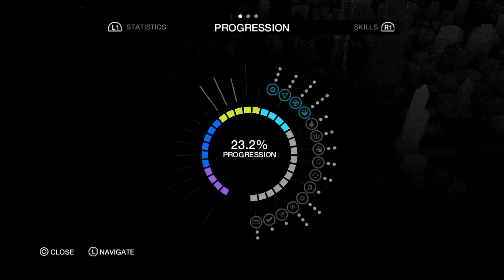Watch_Dogs - Dev Tips #2 [Europe]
Some weapons are only available for the best players. Discover here ""The Destroyer""  and see how you can be awesome with it.